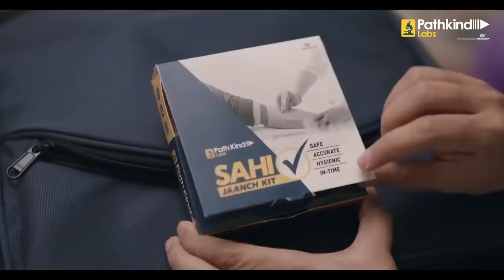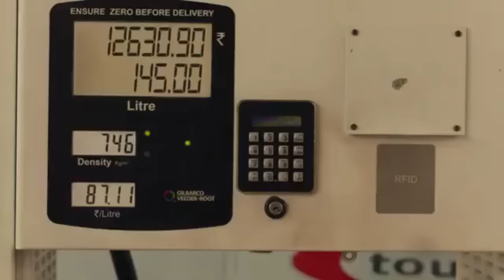5 Emotional Ads that You will LOVE | WHY & WHAT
Credit: Pathkind Labs, Shriram, P&G India, ICICI Bank, OLA

You will just love this video